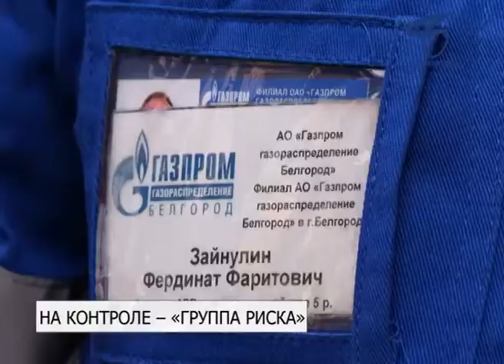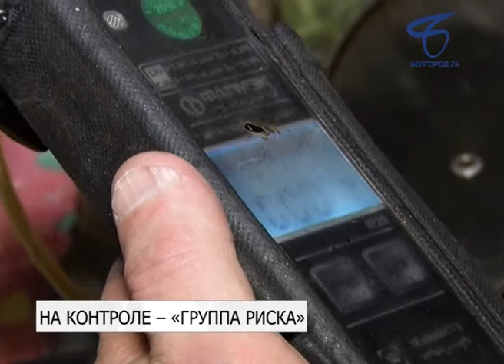Белгородские спасатели проверяют газовое оборудование в многоквартирных домах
На особом контроле — 221 квартира из так называемой группы риска, сообщили в областном ГУМЧС.